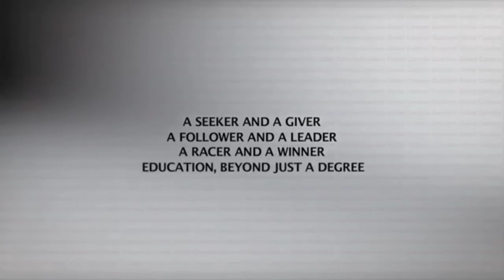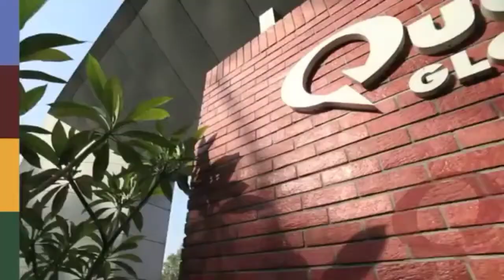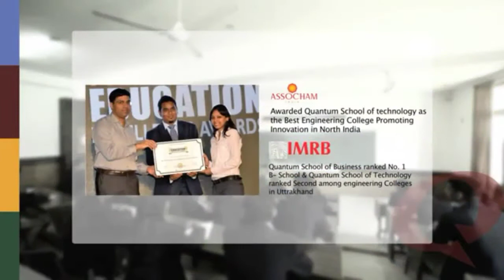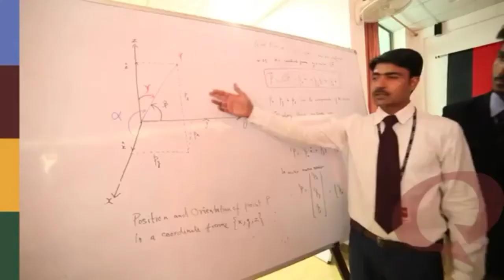🔥Quantum University Global Campus Roorkee || No.1 University in Uttrakhand~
Hello Bhaiya Ji

With Student from over 12 States of India, Quantum University Campus is full of vibrant energy and excitement , no wonder it is No.1 University of India.

Quantum University shall conscientiously allow students to express
and hone their aesthetic sensibilities in sports, theater, dance,
music, photography, design, art, community service and more
through a host of clubs and committees. We could possibly be
the only private University in India which has programs titled
'Passion Programs' (PROPS), often pursued hesitantly, that
add a third dimension to an individual. For Quantum, these are
not just some bizarre combinations but components of a
holistic and fulfilling education.
Passion Programs
(PROP

📍BTech - Mechanical Engineering
BTech - Electronics & Communication Engineering
BTech - Petroleum Engineering
BTech - Civil Engineering
BTech (Hons) - Computer Science & Engineering with
Specialization in Cyber Security in Collaboration
with Quick Heal
BTech (Hons) - Computer Science & Engineering
with Specialization in AI & Machine Learning in
Collaboration with Xebia
Specialization in Cloud Computing
Specialization in IoT & Intelligent Systems
BTech (Hons) - Mechatronics Engineering with Specialization
in Robotics in Collaboration with APS GmbH, Germany
BTech (Hons) - Electrical Engineering with
Specialization in Electric Vehicle Technology

📍MTech - Thermal Engineering
MTech - Digital Communication
MTech - Computer Science & Engineering
MTech - Information Security & Cyber Forensics in Collaboration
with Quick Heal

MTech - Structural Engineering

📍Diploma
Mechanical Engineering
Civil Engineering
Computer Science & Engineering
Electrical Engineering
Computer Applications

📍MCA (Lateral Entry)
BCA
BSc - Information Technology
BT

Quantum University is a crucible of multi-
cultural, multi-ethnic and multi-lingual
identities. Its goodwill has reached beyond
Indian boundaries and attracts students not only from across India but also from as far as Nepal, Bhutan and
Bangladesh. A great mix of academic, cultural and sports activities are put up by students with great energy
and relish. At the Quantum Campus not only will you realise your academic potential, you shall also have great
fun through a host of festivals and events.
A NETWORK FOR LIFE.
A CROSS-CULTURAL EXPERIENCE

🔥Have an amazing campus experience.